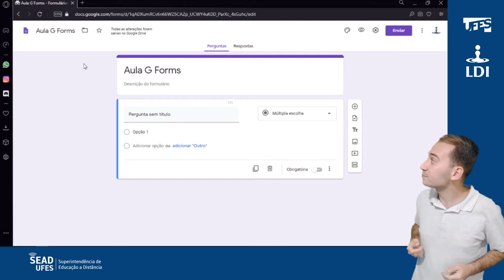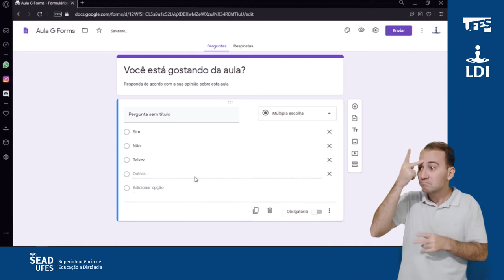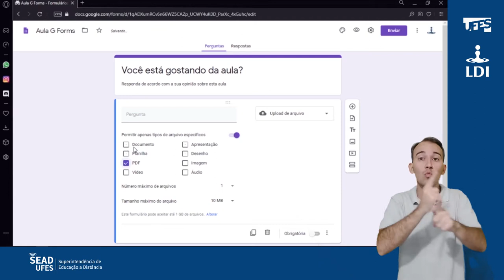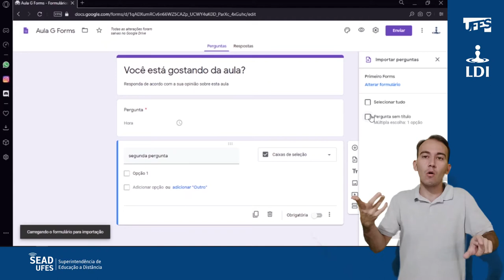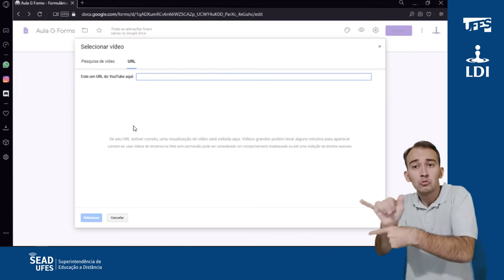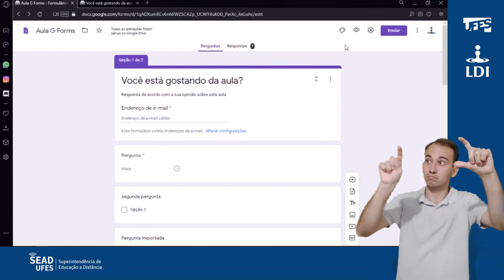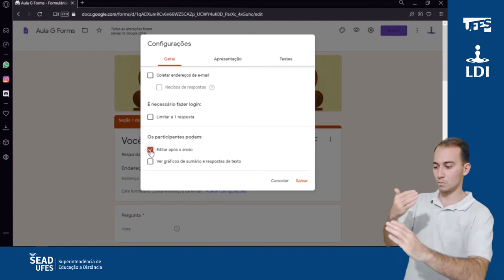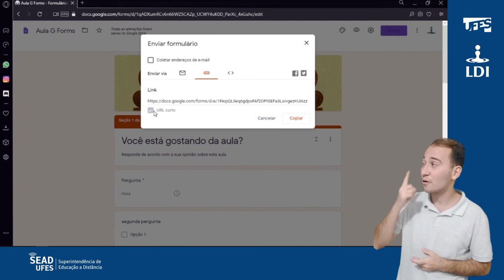Google Formulários: Criação de questionários (LDI/Sead/Ufes) [LIBRAS]